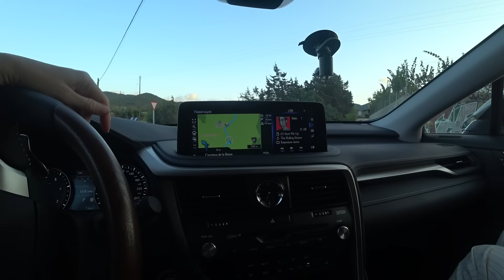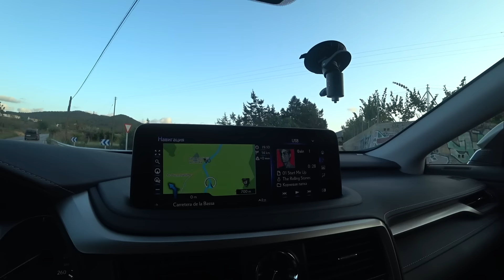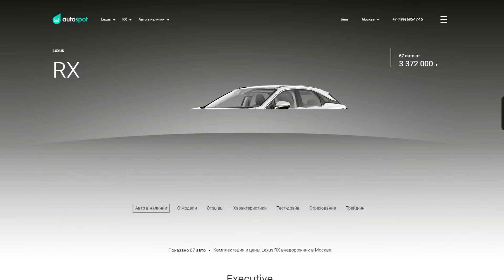Новый Lexus RX. Взять его или Мерседес GLE? Моя новая тачка для бати. Лиса рулит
Всем привет, меня зовут Елена Лисовская и я автор проекта "Лиса рулит". Вся моя жизнь связана с авто. В своем блоге я делюсь знаниями о тачках, делаю интересные проекты, а также разоблачаю жуликов и перекупов.